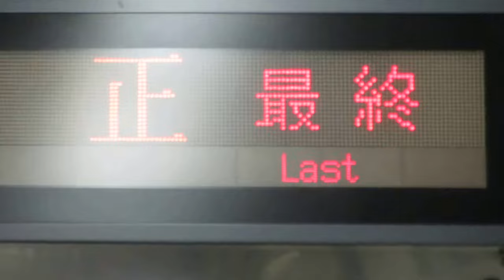最終表示 長堀鶴見緑地線 LED電光掲示板(発車標) 大阪市営地下鉄 門真南駅